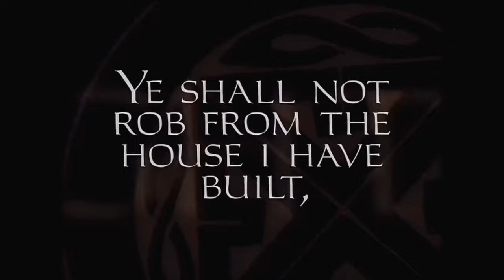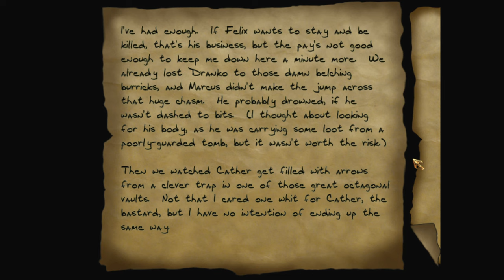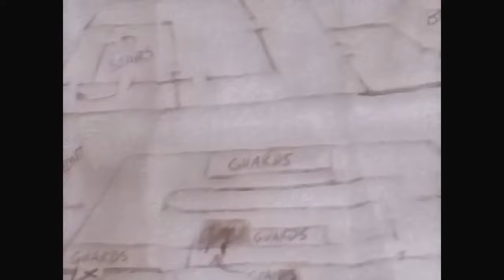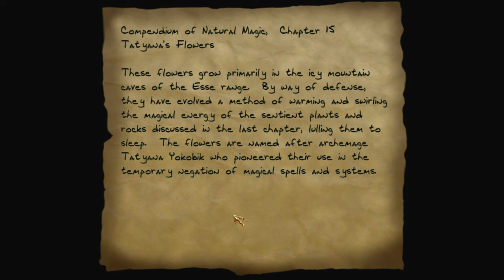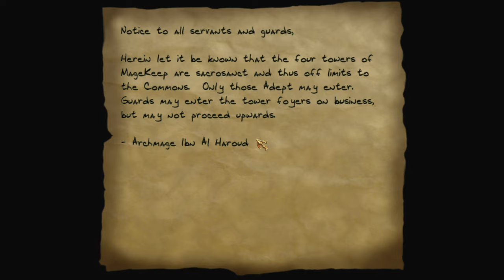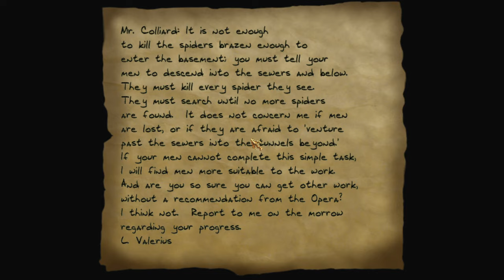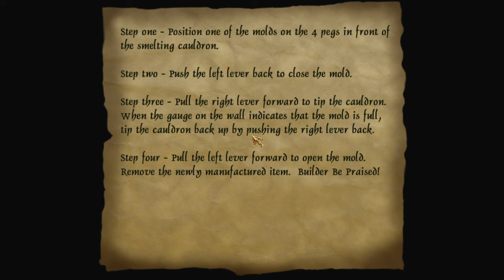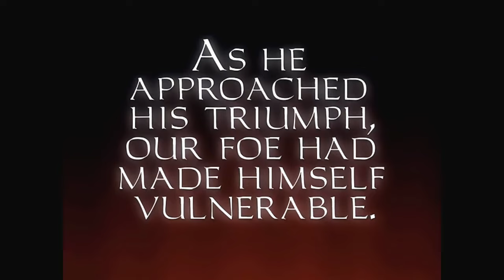Thief Gold | Expert Difficulty | 1440p60 | Longplay Full Game Walkthrough No Commentary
Full game longplay of Thief: The Dark Project/Thief Gold, released in December 1998 (Thief Gold released later in 1999), played every mission on Expert Difficulty, including the training mission. Used a newest TFix patch, played in 2560x1440 resolution, recorded in 1440p60.

A definitive (at least of my making) walkthrough of Thief Gold, on a highest difficulty setting, in a high quality of the recording, with all but two missions done from the beginning to the end. The Haunted Cathedral level this time again, one of the haunts mysteriously disappeared somewhere, perhaps below the map? Anyway, it couldn't be found and killed, and so I couldn't progress in the mission. Strange Bedfellows mission got bugged too, apparently, since the script wouldn't work and the hammerite wouldn't talk to me and give me the key to procceed. Restarted the mission 3 times off-camera, no dice. All other missions completed, with, at least 72% loot found in each one at the lowest, although I did manage to complete several levels with 100% loot, basically perfect runs. Overall it took me amost 7 hours longer, or twice as long, than my first Thief Gold longplay on Normal. Pretty scary to think about what one difficulty option change can do. :))

Oh, and I do hate the Lost City. ARRGH. But apparently I hate the Return to the Cathedral even more now. Man, the immense drop of the quality of the missions right after say Undercover is astonishing. They are chaotic, prone to script bugs, and with me basically just getting stuck or running away from enemies, since it's literally the best way forward. And that says much.

Mods used:
- TFix (with antialiasing turned on + bloom)
- AI Enhanced Textures (canonical/original)
- AI Enhanced Videos (interpolated to 60 fps, quadrupled the resolution to 640x480, max supported by the engine)
- Improved Portraits/Paintings
- Sound Enhancements Patch

All mods/enhancements found on ttlg forum.

Timestamps:
0:00:00 - Intro
0:02:18 - Training Mission (100% loot)
0:10:43 - M01 Lord Bafford's Manor (100% Loot)
0:46:03 - M02 Break from Cragscleft Prison (94% Loot)
1:42:23 - M03 Down in the Bonehoard (100% Loot)
2:40:11 - M04 Assassins (100% Loot)
03:19:21 - M05 Thieves' Guild (100% Loot!!!)
4:50:40 - M06 The Sword (82% Loot)
5:40:43 - M07 The Haunted Cathedral (91% Loot)
6:50:35 - M08 The Mage Towers (100% Loot)
7:58:00 - M09 The Lost City (ARRGH) (100% Loot!)
8:59:28 - M10 Song of the Caverns (78% Loot)
10:07:03 - M11 Undercover (95% Loot)
10:44:36 - M12 Return to the Cathedral (bugged, skipped) (80% Loot)
12:07:28 - M13 Escape! (72% Loot)
12:45:58 - M14 Strange Bedfellows (script softlocked) (No Loot)
13:14:17 - M15 Into the Maw of Chaos (No Loot)